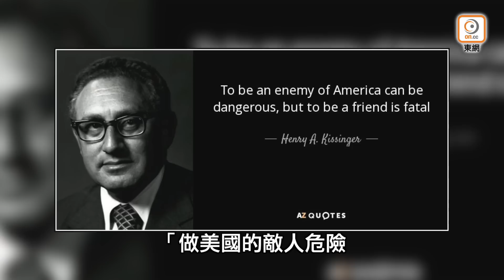【on.cc東網】東網評論：卓慧思勢頹等摺 不列顛墮落自招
【東網評論：卓慧思勢頹等摺　不列顛墮落自招】